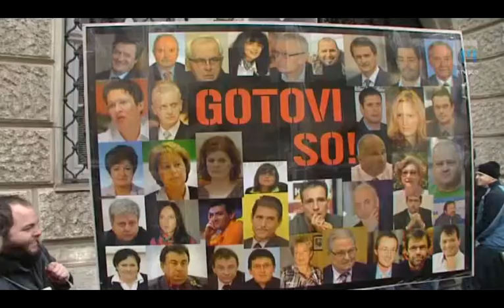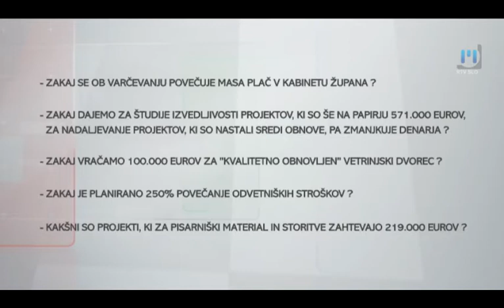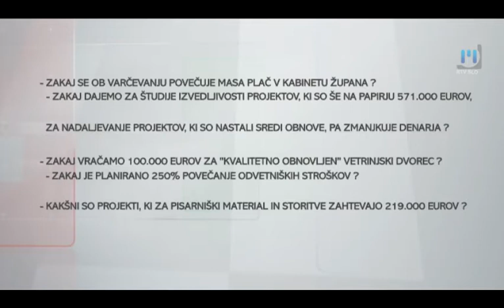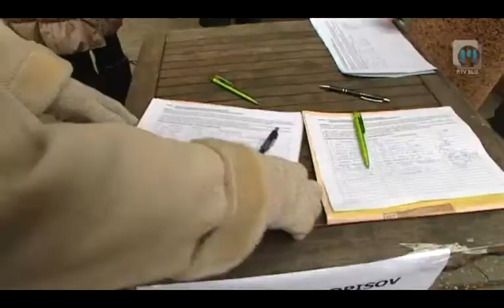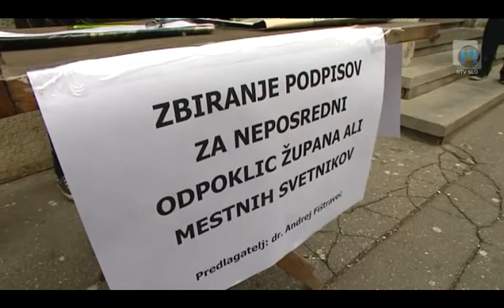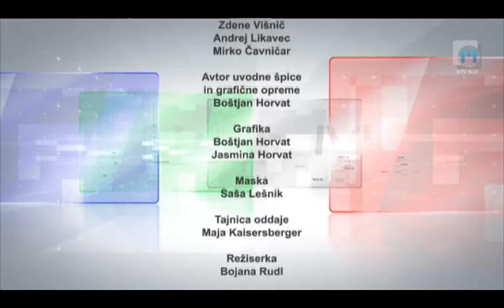TELE M TV Maribor 4.2.2013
Pozdravljeni v naši novi oddaji TELE M, v kateri vam bomo ob ponedeljkih, sredah in petkih, takoj po poročilih ob 20 uri, predstavili najpomembnejše regionalne dogodke in teme, analizirali teme dneva in tudi z vašo pomočjo poiskali, kaj je aktualnega na Štajerskem, v Celjski regiji in na Koroškem ter v Prekmurju in Prlekiji. Čeprav si zelo želimo, da bi bili čim večkrat navzoči na dogodkih zunaj Maribora, je tokratna tema dneva povezana prav z Mariborom, v katerem je v nepopolni sestavi zasedal mestni svet in v prvem branju potrdil predlog proračuna za leto 2013. Sejo so, kot je bilo napovedano, spremljali tudi protesti, zato najprej poglejmo povzetek celotnega dogajanja.

TELE M je nova aktualno-informativna oddaja Televizije Maribor, v kateri ob ponedeljkih, sredah in petkih analiziramo najpomembnejše teme dneva in aktualne dogodke ter predstavljamo dosežke ljudi iz regij severovzhodne Slovenije. Če ste s Štajerskega, iz Celjske regije, živite na Koroškem ali v Pomurju, spremljate našo oddajo, pišite nam ali komentirajte vsebine in predlagajte nove teme za naše oddaje. Vaš glas pri nas šteje, prisluhnili vam bomo in se odzvali. TELE M - odslej dostopen na družabnih omrežjih Facebook, Twitter in YouTube! Vabljeni k ogledu!